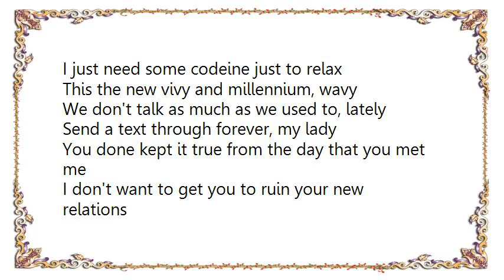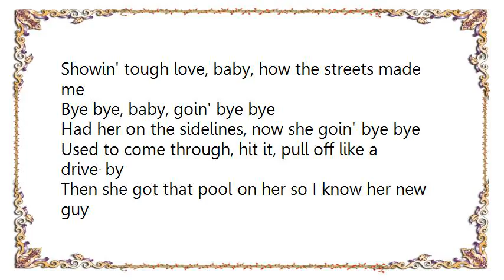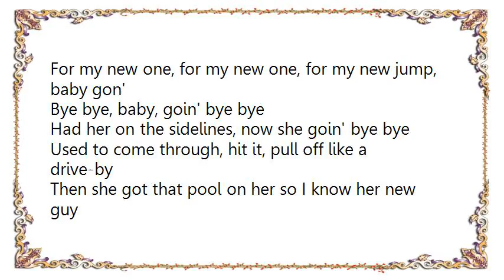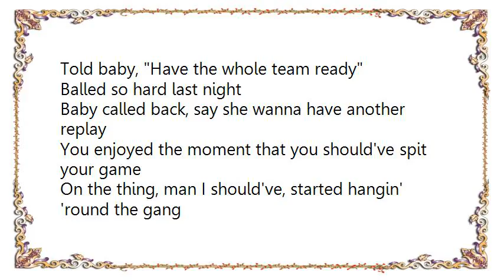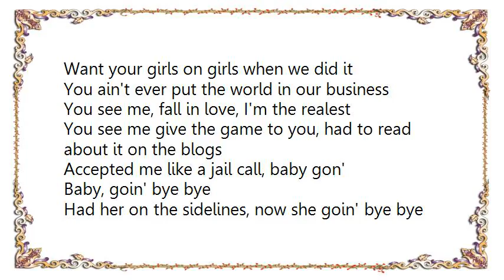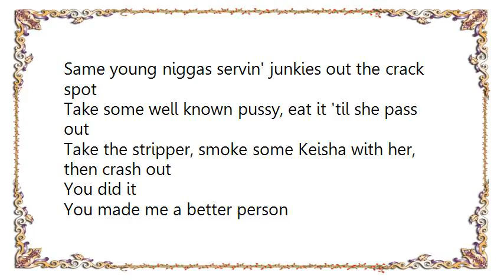Future - U Did It Lyrics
[Lyrics Future - U Did It]
The Wizard
Beyond imagination
The furthest thing from Earth
Astronaut!

Say she coming over late night with some bad bitches
Told her, Baby have your whole team ready
I done got so high on the Miley Cyrus
I just need some codeine just to relax
This the new vivy and millennium, wavy
We don't talk as much as we used to, lately
Send a text through forever, my lady
You done kept it true from the day that you met me
I don't want to get you to ruin your new relations
Showin' tough love, baby, how the streets made me

Bye bye, baby, goin' bye bye
Had her on the sidelines, now she goin' bye bye
Used to come through, hit it, pull off like a drive-by
Then she got that pool on her so I know her new guy
Nigga had to tie the knot, know that nigga tied the knot
I just had her put up in a penthouse like a jackpot
Same young niggas servin' junkies out the crack spot
Take some well known pussy, eat it 'til she pass out
Take the stripper, smoke some Keisha with her, then crash out

Still a doughboy so I'm walkin' with the bands out
Take the Dom Pérignon, told 'em gon' carry on
Keep the shit a trillion
And I wanna take the time to get to know you like I should've did my last one
For my new one, for my new one, for my new jump, baby gon'

You did it, you made me a better person
You did it, you did it
You made me a better person
You did it, you did it, you did it

Shawty comin' over late night with some bad bitches
Told baby, Have the whole team ready
Balled so hard last night
Baby called back, say she wanna have another replay
You enjoyed the moment that you should've spit your game
On the thing, man I should've, started hangin' 'round the gang
She the truest
Put her hands out and bomb, she the truest
Make me pull up with the funds, I'll do it
Support you once, and again I'll do it
You want that brand new Benz, I'll do it
You ain't ever got the time, what you doin'?
You ain't ever did complain when we do it
Now you actin' real strange when we do it
Want your girls on girls when we did it
You ain't ever put the world in our business
You see me, fall in love, I'm the realest
You see me give the game to you, had to read about it on the blogs
Accepted me like a jail call, baby gon'